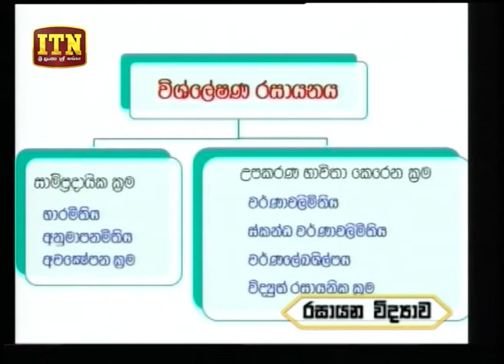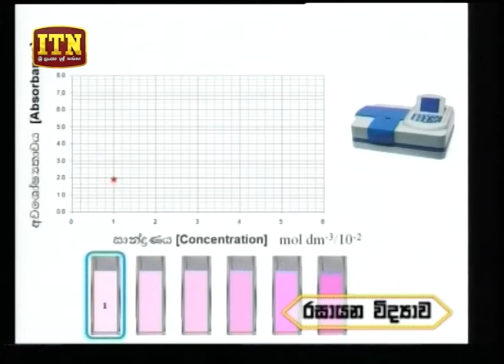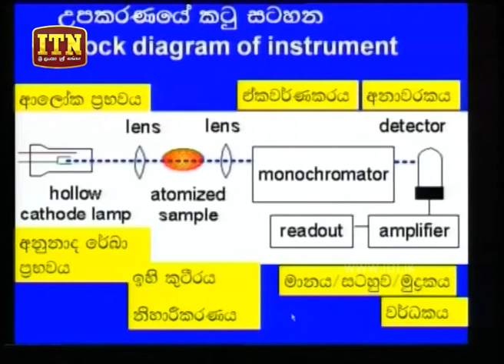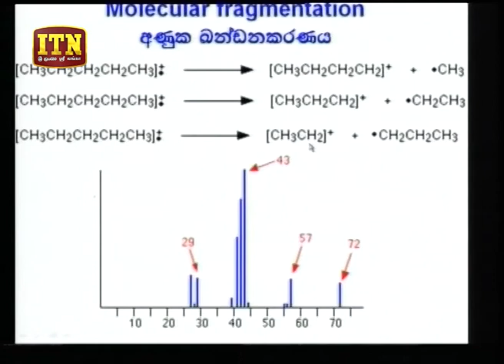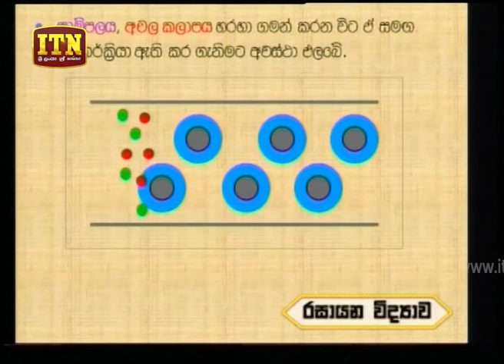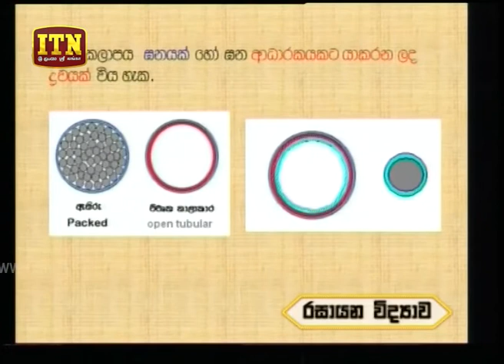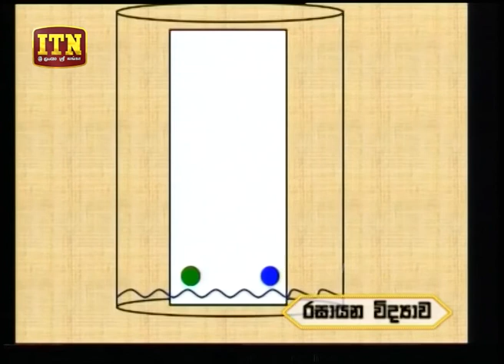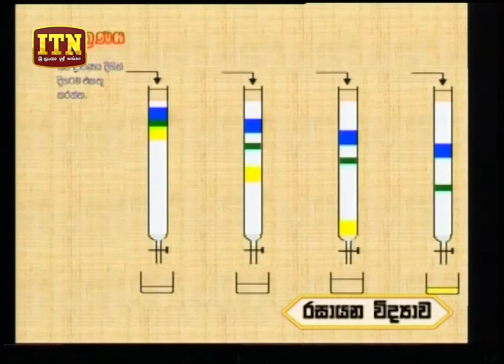Thakshilawa - A/L Chemistry (2018-05-11) | ITN